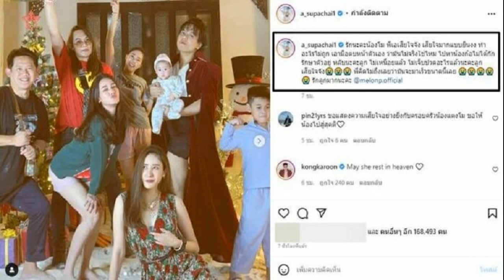เอ ศุภชัย ช็อก! ทำอะไรไม่ถูก คิดไม่ถึง แตงโม จะมาจากไปเร็วขนาดนี้ เสียใจไปหาไม่ได้ต้องกักตัว บอกน้อง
เอ ศุภชัย ช็อก! คิดไม่ถึง แตงโม จากไปเร็วขนาดนี้ เสียใจหนักไปหาไม่ได้ต้องกักตัว
เอ ศุภชัย ช็อก! ทำอะไรไม่ถูก คิดไม่ถึง แตงโม จะมาจากไปเร็วขนาดนี้ เสียใจไปหาไม่ได้ต้องกักตัว บอกน้องหลับให้สบายไม่เหนื่อยแล้ว
จากกรณี แตงโม นิดา พัชรวีระพงษ์ ดารา-นักแสดงชื่อดัง พลัดตกจากเรือ กลางแม่น้ำเจ้าพระยา ช่วงใต้สะพานพระราม 7 ท่าเรือพิบูลสงคราม เขตจังหวัดนนทบุรี โดยมีเจ้าหน้าที่กู้ภัย รวมถึงนักประดาน้ำ ระดมลงพื้นที่ค้นหาร่างนักแสดงสาวตั้งแต่ช่วงกลางดึกคืนวันที่ 24 ก.พ.
กระทั่งช่วงเวลาประมาณ 13.00 น.ของวันที่ 26 ก.พ. เจ้าหน้าที่กู้ภัยได้พบร่างไร้วิญญาณของนักแสดงสาวลอยอยู่กลางแม่น้ำเจ้าพระยา ห่างจากท่าเรือพิบูลสงครามไม่กี่เมตร หลังใช้เวลาค้นหานานเกือบ 40 ชม. ท่ามกลางความเศร้าเสียใจของครอบครัว เพื่อนพี่น้องในวงการบันเทิง รวมไปถึงประชาชนที่ติดตามข่าวเอาใจช่วยมาตั้งแต่ต้น

ด้าน เอ ศุภชัย ศรีวิจิตร ผู้จัดและนักปั้นมือทอง ได้โพสต์ภาพและคลิป พร้อมเขียนข้อความอาลัยถึง แตงโม น้องสาวอันเป็นที่รักว่า “รักนะคะน้องโม พี่เอเสียใจจัง เสียใจมากแบบยืนงง ทำอะไรไม่ถูก เอามือตบหน้าตัวเองว่ามันไม่จริงใช่ไหม ไปหาน้องก้อไม่ได้กักรักษาตัวอยู่ หลับนะคะลูก ไม่เหนื่อยแล้ว ไม่เจ็บปวดอะไรแล้วนะคะลูก เสียใจจัง พี่คิดไม่ถึงเลยว่ามันจะมาเร็วขนาดนี้เลย รักลูกมากนะคะ @melonp.official